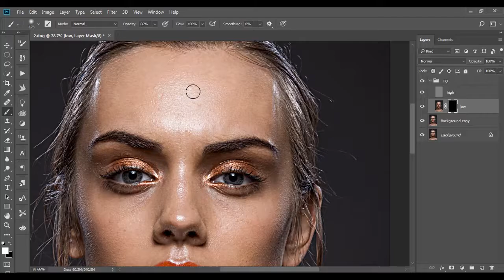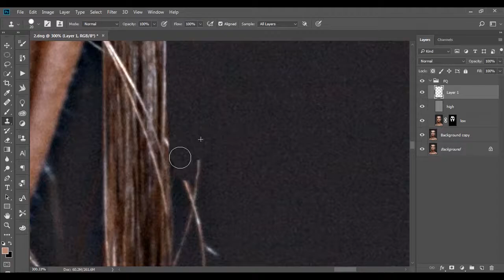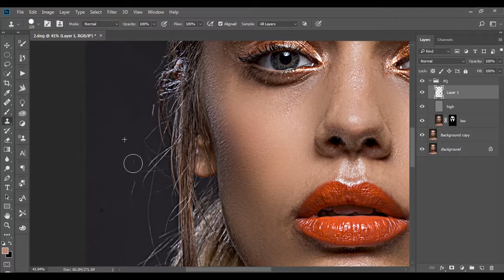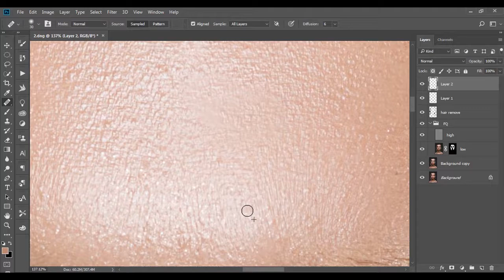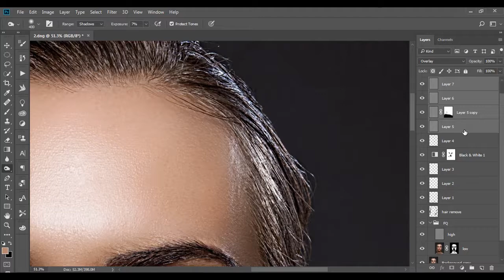Advance skin retouching in photoshop | retouching tutorial | The Learning Home